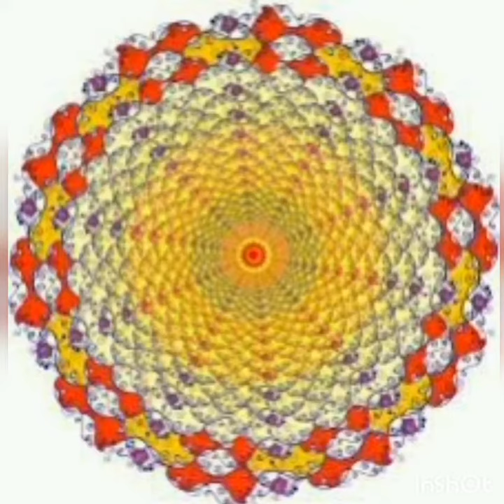Дітям про мандалотерапію + творче завдання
ДНЗ 115. Вихователь Смовж Т.А.